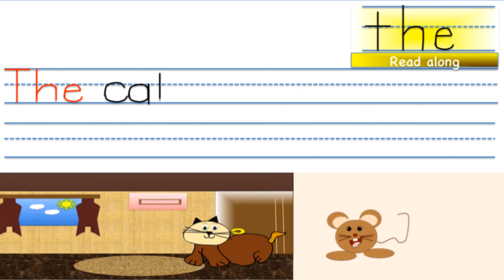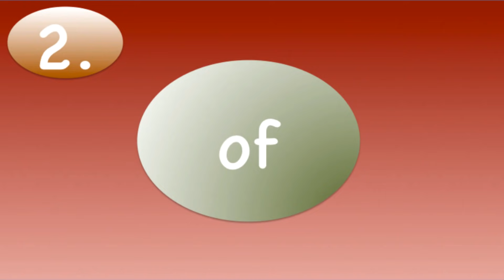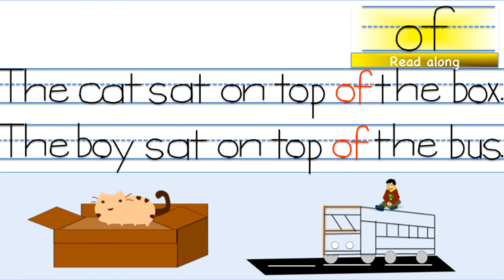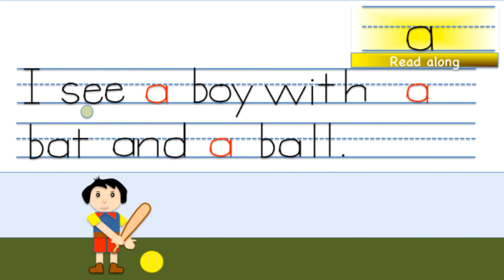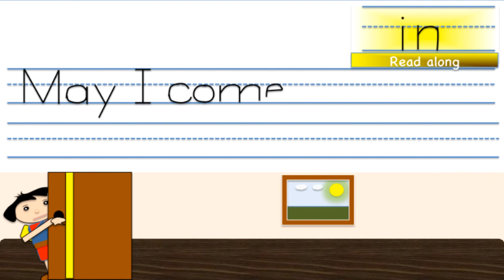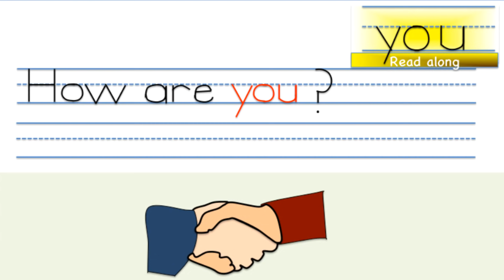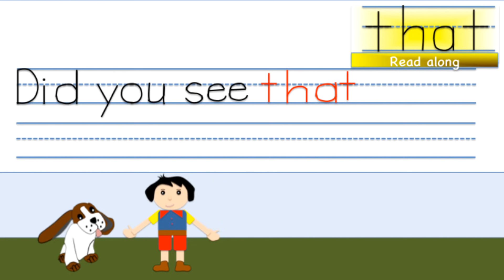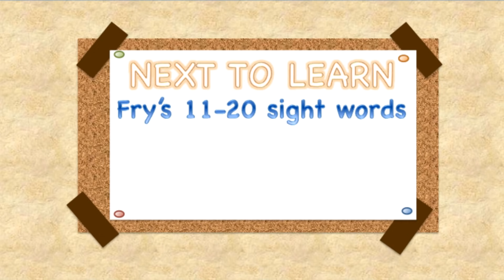Sight Words | Sentences | Fry's sight words|High frequency words | First 10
Voice Modulation Software: Audacity
In this video tutorial, we will be studying Fry’s first 10 sight words.
These comprise of List 1(1-10) words: the, of, and, a, to, in, is, you, that, it.

Sight words are high frequency words, and kids are encouraged to memorize these as a whole at sight. These may or may not have phonetic decoding.